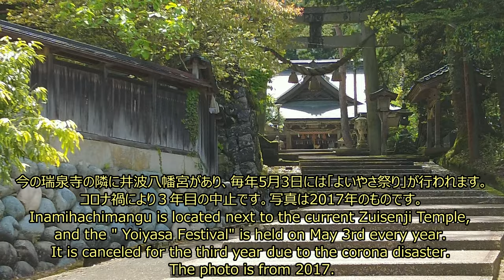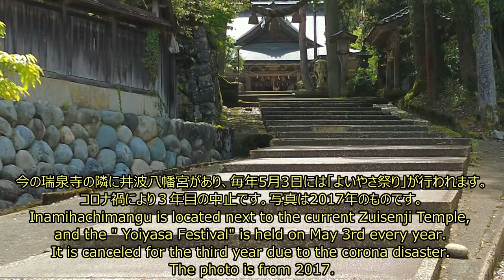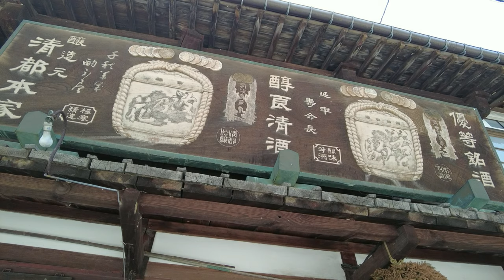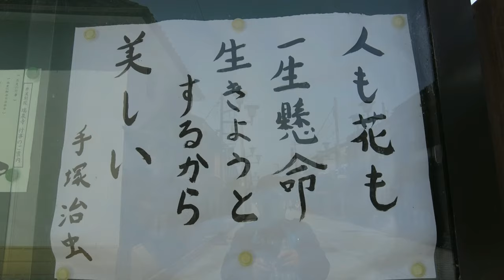瑞泉寺周辺の光景と瑞泉寺内の藤の花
このビデオは"井波の瑞泉寺"の続編です。動画の順番に概要を説明します。
○松島大杉(まつしまおおすぎ)は、樹高36ｍ、幹囲7.6m、推定樹齢600年とい言われています。いくらも離れず、井波八幡宮と松島八幡宮という二つの八幡宮が並んでいいます。この大杉は松島八幡宮の方の参道の途中にあります。
越中の一向一揆で瑞泉寺は城郭と化し、一向宗徒側の拠点となった。この大杉はその時代以前からすでにあったといわれています。
1581年、瑞泉寺は佐々成政との戦いで城下町とともに燃えてしまいましたが、この大杉は残りました。長らく人の世を見てきた生き証人なのです。現在も野性的で逞しい感じがします。
○井波八幡宮は井波城本丸跡に鎮座しています。井波城は、"瑞泉寺城"ともいい、八乙女山(やおとめやま）の裾（標高143m）に築かれた平山城です。ここが総本山・瑞泉寺が築いた一向一揆宗徒の拠点となった城郭伽藍でした。
よいやさ祭り（よいやさまつり）は、富山県南砺市井波地区にて、毎年5月3日に行われる井波八幡宮の春季大祭です。現在は3頭の獅子舞が先導し、3基の大神輿が井波彫刻の街として有名な井波の町中を「よいやさー、よいやさー」の元気な掛け声とともに氏子町約10kmを渡御します。コロナウイルス感染予防のため2年続けて中止となったため、2017年に撮った静止画を使用しました。
掛け声の「よいやさ！」は、いやさか、やさかえ、やさかの変化したものとする説が有力です。
なお、この神社の宮司は、綿貫 民輔（わたぬき たみすけ）氏です。綿貫氏は、日本の実業家、政治家、神職であり、自由民主党幹事長（第28代）、建設大臣（第55代）等々を務められました。数年前に私も至近距離で宮司姿の綿貫さんにお会いしたことがあります。
○まちの中心を貫く石畳の八日町通りには、数多くの彫刻工房が軒を連ね、心地よい木槌の音が聞こえてきます。木彫りのバス標識や木彫りの表札などからは、木彫りの里・井波らしさが感じられます。今回は、木彫工房のビデオは撮れませんでした。
○藤の花の名所として知られる南砺市の瑞泉寺では、白い花と紫の花の藤棚があります。白い花は散り始めていますが、紫の花は今が満開です。藤棚では花の房が垂れ下がり、熊蜂が花の蜜を求めて飛び回っていました。 また、境内には、赤やピンクのツツジも咲き始めていてます。 藤の木の樹齢はいずれも約80年推定されています。
This video is a sequel of "Zuisen-ji of Inami".I will explain the outline in the order of the videos.
○  Matsushima's huge cedar (Matsushima Osugi) is  said to have a tree height of 36m, a trunk circumference of 7.6m, and an estimated age of 600 years. Two Hachiman shrines, Inami Hachimangu and Matsushima Hachimangu, are lined up. This Osugi is on the way to Matsushima Hachimangu.
In the Ikko-Ikki of Etchu, Zuisenji became a castle and became a base for the Ikko sect. It is said that this Osugi already existed before that time.
In 1581, Zuisenji burned with the castle town in the battle with Sassa Narimasa, but this Osugi remained. He is a living witness who has seen the world of human beings for a long time. It still feels wild and strong.
○ Inami Hachimangu is enshrined at the site of Inami Castle Honmaru. Inami Castle, also known as "Zuisenji Castle," is a flatland castle built at the foot of Mt. Yaotome (elevation 143m). This was the castle temple that was the base of the Ikko-ikki sect built by the head temple, Zuisenji.
The Yoiyasa Festival is a spring festival of Inami Hachimangu Shrine held on May 3 every year in the Inami district of Nanto City, Toyama Prefecture. Currently, three lion dances take the lead, and three large portable shrines pass through the town of Inami, which is famous as the city of Inami sculpture, with a cheerful shout of "Yoyasa, Yoiyasa" about 10km from Ujigami Town. .. Since it was canceled for two years in a row to prevent coronavirus infection, I used a still image taken in 2017.
The predominant theory is that the shout "Yoiyasa Yoiyasa!" which means prosperity.
The priest of this shrine is Mr. Tamisuke Watanuki. Mr. Watanuki was a Japanese businessman, politician, priest, secretary-general of the Liberal Democratic Party (28th generation), Minister of Construction (55th generation), and so on. A few years ago, I also met Mr. Watanuki, who was dressed as a priest, at a close distance.
○ Many sculpture workshops are lined up on the cobblestone Yokamachi Street that runs through the center of the town, and you can hear the pleasant sound of a mallet. From the wood carving bus signs and wood carving nameplates, you can feel the uniqueness of the wood carving village of Inami. This time, I couldn't take a video of the wood carving workshop.
○ At Zuisenji Temple in Nanto City, which is known as a famous place for wisteria flowers, there are wisteria shelves with white flowers and purple flowers. The white flowers are beginning to fall, but the purple flowers are in full bloom now. A bunch of flowers hung down on the wisteria trellis, and a carpenter bee was flying around in search of nectar. In addition, red and pink azaleas are beginning to bloom in the precincts. The age of all wisteria trees is estimated to be about 80 years.